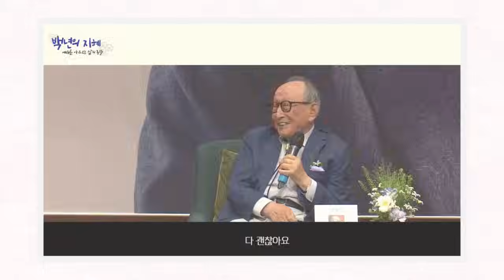[바인그룹] 명사초청강연 김형석 교수님ㅣ백년의 지혜ㅣ세대를 아우르는 삶의 통찰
바인그룹에서는
다양한 분야의 전문가와 각계각층의 명사를 모시고 강연회를 진행하여,
구성원의 시야를 넓히고 새로운 분야의 간접 경험을 통해
창조적, 전문적 인재를 양성합니다.

오늘의 강연자는 연세대학교 명예교수 김형석 교수님입니다.
백년의 지혜
시대를 아우르는 삶의 통찰
지금 시작합니다.
나의 이야기가 바인의 미래입니다.